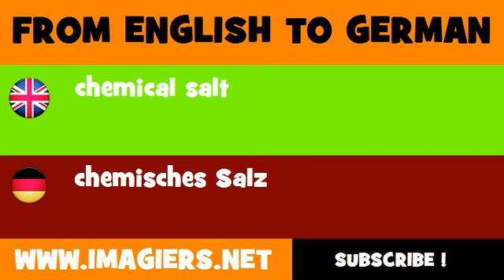FROM ENGLISH TO GERMAN = chemical salt